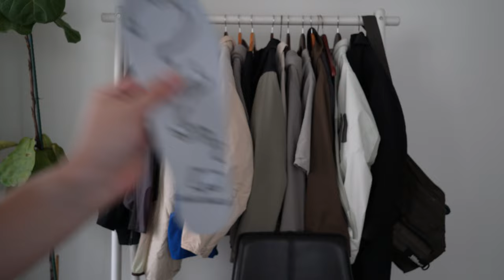FIRE WABI SABI ADIDAS | Adidas Consortium Nice Kicks Samba Incense